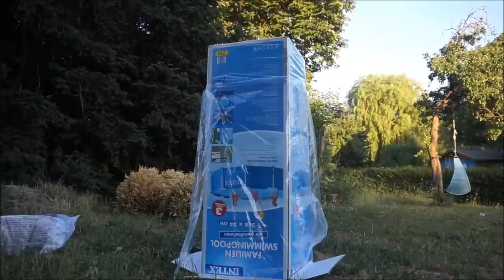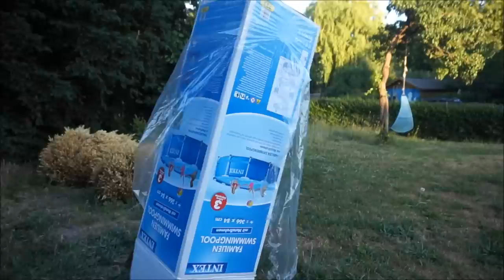Intex Pool Unboxing und Aufbau || Reborn Baby Deutsch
Hallo, ein etwas anderes Video,aber mein Bruder hatte den Wunsch dieses Video zu drehen.

UNSERE PACKSTATION für Fanpost:

Name: Maggie Bellmann
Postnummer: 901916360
Packstation: Packstation 106
Ort : 23623 Ahrensbök

Viel Spaß!